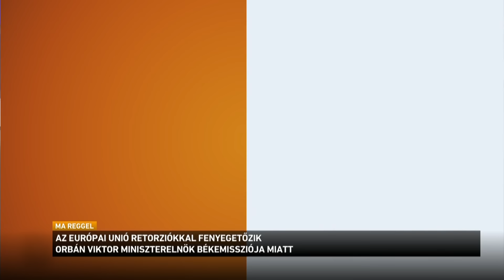Az Európai Unió retorziókkal fenyegetőzik Orbán Viktor miniszterelnök békemissziója miatt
Nem telik el olyan nap, hogy ne ütközne akadályba a soros magyar elnökség a július elsejei kezdete óta. A háborúpárti brüsszeli politikusoknak nem tetszik, hogy Orbán Viktor a béke üzenetét viszi, akárhova utazik, hiszen az teljesen ellentmond a háborús propagandájuknak. Egyes források szerint az újraválasztására váró Ursula von der Leyen, az Európai Bizottság elnöke „rendkívül elégedetlen” Orbán Viktor békemissziójával.